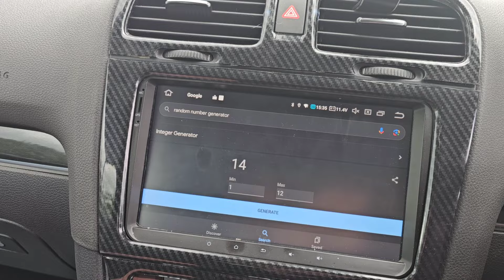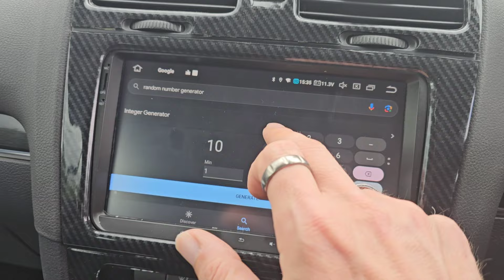Eonon VWA12 and P3 giveaway winners 🏆